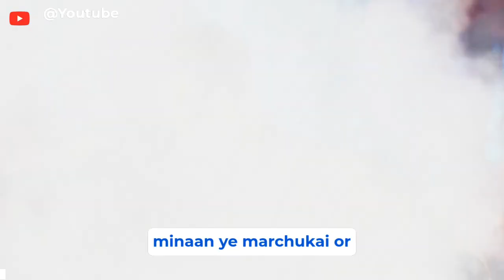The comedy show/ comedy video Hindi /कॉमेडी विडियो हिन्दी /comedy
1. "Unlock the Laughter: A Hindi Comedy Video That Will Leave You in Splits!"
2. "Hindi Hilarity Unleashed: Get Ready to ROFL with this Side-Splitting Comedy Video"
3. "Tickle Your Funny Bone with this Must-Watch Hindi Comedy Masterpiece"
4. "Laugh Out Loud Guaranteed! Don't Miss This Rib-Tickling Hindi Comedy Delight"
5. "Get your Dose of Desi Humor - Watch the Funniest Hindi Comedy Video Ever!"
6. "Hilarious Hijinks Await! Brace Yourself for a Rollercoaster Ride of Laughter in this Epic Hindi Comic Extravaganza"
7. "'Comedy Ka King' Alert: Prepare for Non-Stop Giggles and Bellyaches from this Fantastic Hindi Laugh Riot"
8."Crack Up like Never Before - Experience Pure Joy through This Epic Bollywood Style Stand-Up Act!"
9."Calling All Jokers and Pranksters – Dive into the Ultimate Collection of LOL-worthy Moments in Our Latest Hilarious Indian Comedic Showcase"
10."Experience a Laugh Marathon Like No Other - Step into our World of Witty Banter, Slapstick Humor, and Memorable Characters